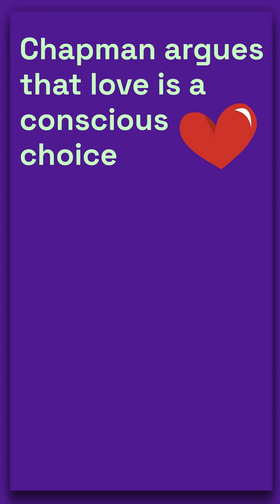The Five Love Languages By Gary Chapman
Today’s Big Idea comes from Gary Chapman and his famous book ‘The Five Love Languages’. The book has the subtitle ‘The Secret to Love that Lasts’ and is a modern-day guide to sustaining a loving and caring relationship.

Throughout the book, he teaches us how to express true love and commitment to our partner. He argues that love is a choice and If you and your partner do not deliberately and consciously work on your relationship your ‘love-tank’ will soon be running on empty.

Please consider supporting us on Patreon – Your support would not only mean the world to us but also allow us to continue making awesome FREE content for many years to come

Chapman identifies 5 love languages and argues that every person has a preferred ‘language’.

The 5 love languages are as follows:
• Words of affirmation
• Quality time
• Receiving gifts
• Acts of service
• Physical Touch

**This is our Bouillon Cube summary of the book. As always, we highly recommend reading the whole book. You can buy it by clicking this